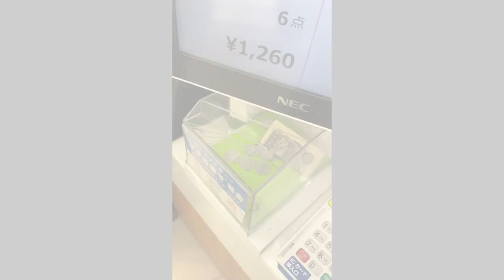【大食い】安安さんで一人焼肉を楽しみ尽くしてきた【大胃王】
どうしても撮りたくて撮影をお願いしたところ…
快く快諾してくださり安安さんで焼肉を楽しんできました(//´﹃｀//)
どのメニューも安いのに美味しいしなにこれ幸せ…
大人になっても大満足できるクオリティーとマジ！？って安さ
こんなに頼んでも1万円いかないし…最高過ぎる…
超ご褒美なごはんでした